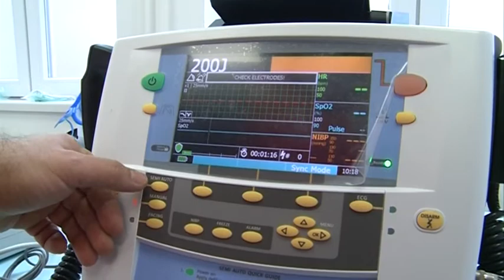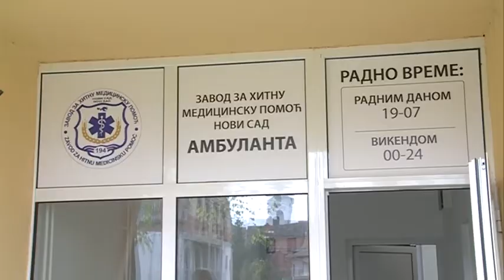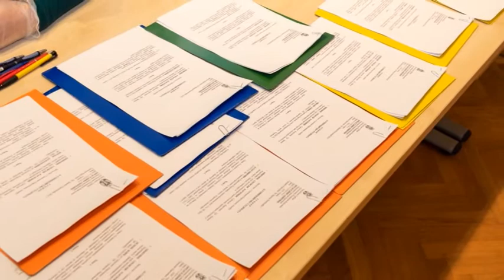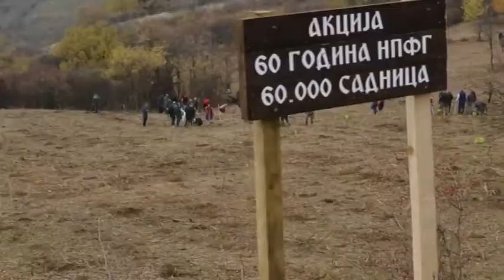Sremski Karlovci 5. decembar 2020